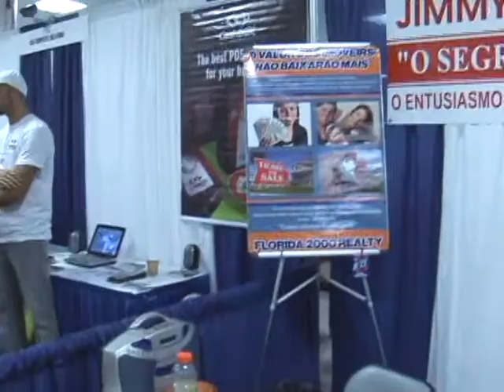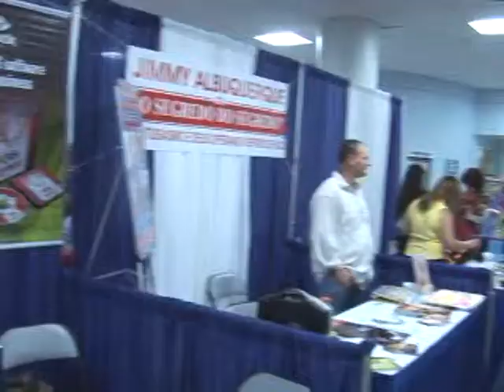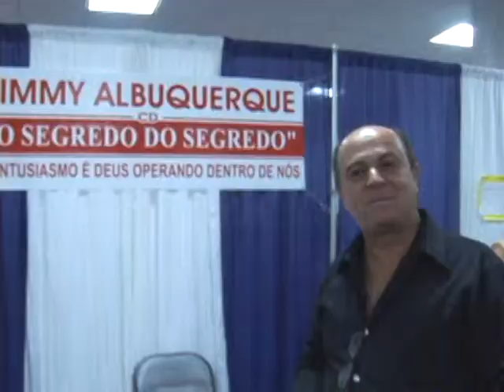Rit News - Canta Florida e Expo Brasil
Jornal realizado nos EUA voltado para a comunidade brasileira que vivia na região de Pompano Beach, Florida no ano de 2008